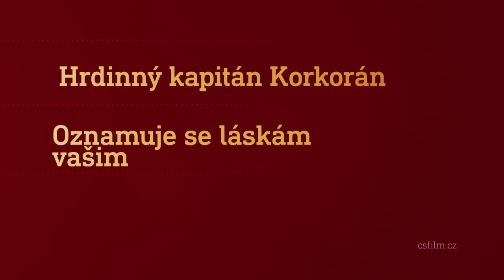Film na přání (25.11.2023 večer na CS FILM)